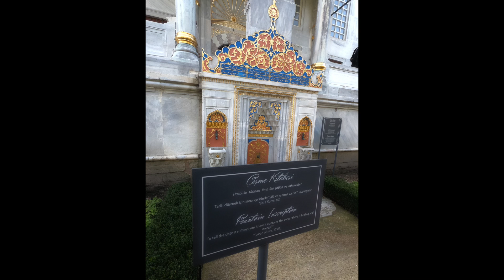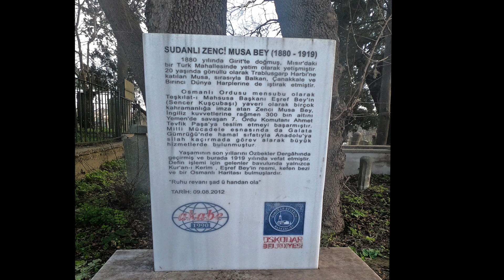Istanbul Gezisi 16-17 Ocak 2022 Murat Demir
Ocak 2022 Istanbul Gezimden Bir kaç fotograf ve timelapse